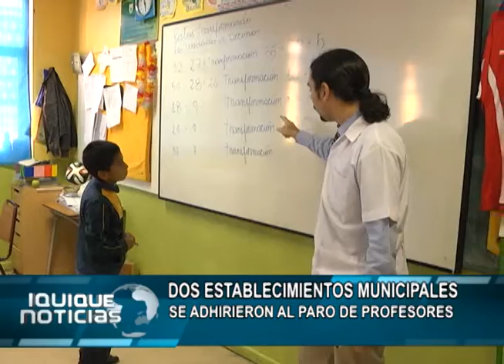DOS ESTABLECIMIENTOS MUNICIPALES SE ADHIRIERON AL PARO DE PROFESORES